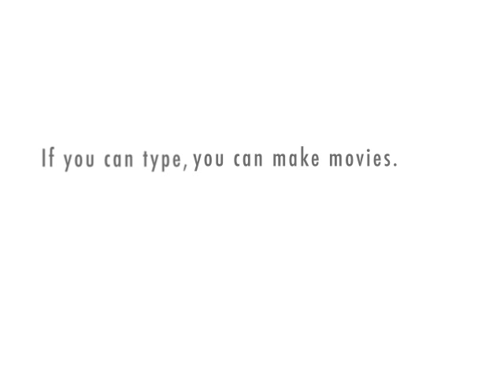PwnDome's First Commercial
**THIS WAS MADE WITH XTRANORMAL.COM**

Jeez, everyone keeps asking me how I made this!

Anyways, what was meant to be a commercial turns into an insult-off as two people (one is PwnDome) meet and talk (if you want to call it that) about this great account.